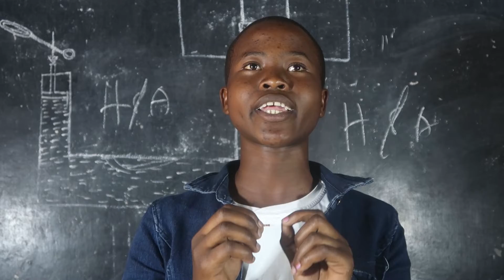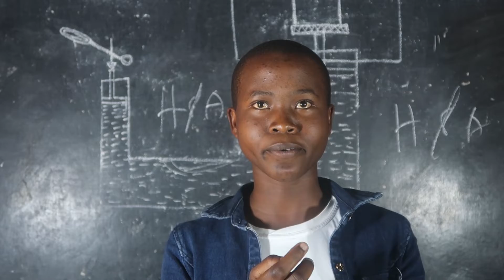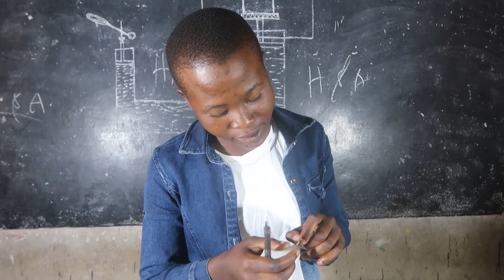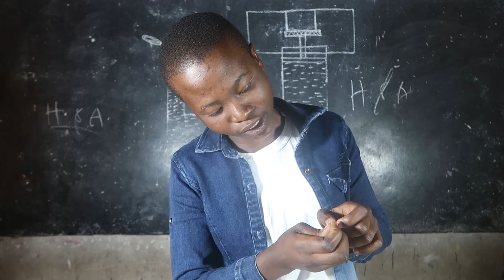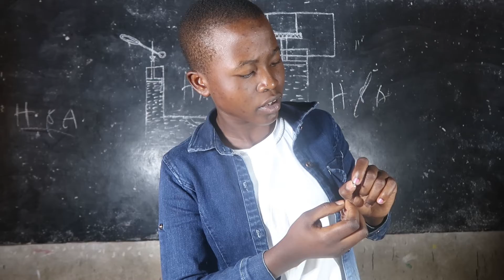How to know the Resistance of a Resistor without using Meter